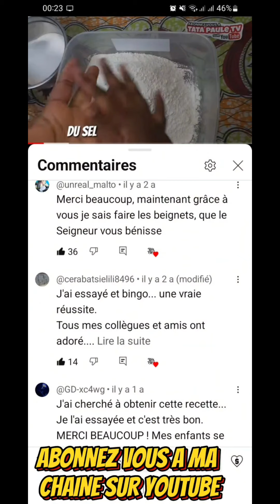Poulet Rôti aux Légumes : Recette Facile pour un Repas Réussi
Dans cette vidéo, je vous emmène dans une aventure culinaire pour préparer un succulent poulet rôti aux légumes. Suivez chaque étape pour assaisonner et cuire votre poulet à la perfection, accompagné de légumes savoureusement rôtis. Cette recette simple mais élégante est parfaite pour un repas en famille ou entre amis. Découvrez mes astuces pour un poulet juteux et des légumes croustillants. Que vous soyez débutant ou cuisinier chevronné, cette recette va transformer votre façon de faire rôtir. Cliquez et laissez-vous guider vers le succès de votre prochain dîner!

J'espère que mes vidéos vous inspireront et vous aideront à apporter une touche de magie dans votre vie quotidienne.

Je suis ravie de vous accueillir dans mon univers culinaire, où je partage ma passion pour la gastronomie avec vous. Ma chaîne propose des vidéos de recettes rapides, faciles à suivre et délicieuses pour tous les goûts.
Je suis convaincue que la cuisine est un art qui rassemble les gens autour de la table, crée des souvenirs et fait découvrir de nouvelles cultures.

Faites un tour sur notre bibliothèque de livres numériques:

❤️Si Vous residez en Europe?

❤️Si Vous résidez en Afrique ? commandez via WhatsApp ( 👇🏿cliquez )

 Il y a 9 Livres au choix:

🔴 500 Recettes Sucrées qui fait 326 pages

🔴 500 Recettes Salées qui fait 286 pages

🔴 500 Recettes de Boissons qui fait 222 pages

🔴 500 Conseils et Astuces de Cuisine qui fait 212 pages

🔴 Recettes Gâteaux qui fait 117 pages

🔴 Recettes  Biscuits qui fait 90 pages

🔴 Recettes Beignets qui fait 68 pages

🔴 Recettes Salades  qui fait 124 pages

🔴 Recettes Salades  qui fait 168 pages

⛔Attention il s'agit de livres ( document pdf ) numérique et non papier. La livraison est instantanée. Pensez à télécharger puis sauvegarder ensuite.
Vous pourrez les consulter sur votre téléphone📲, votre tablette 📱 ou votre ordinateur 💻 ou les imprimer📝 sur du papier pour lire.🥳